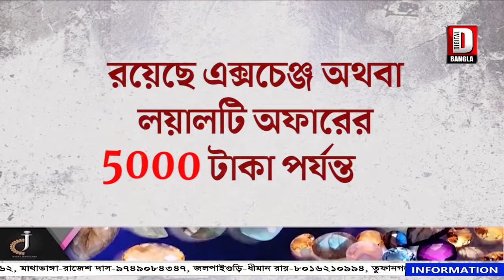পুরাতন মালদার পাণ্ডব ঘাটে অনুষ্ঠিত হল বারুণী স্নান উপলক্ষে মেলা